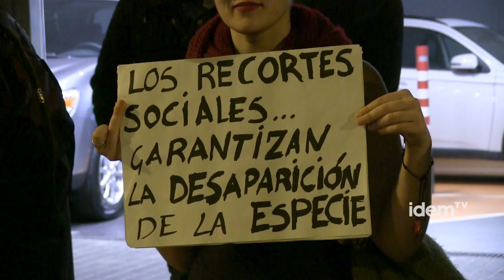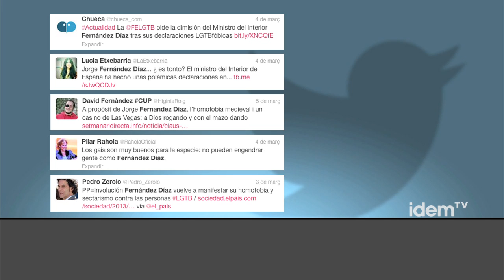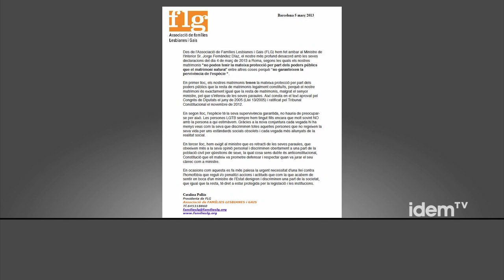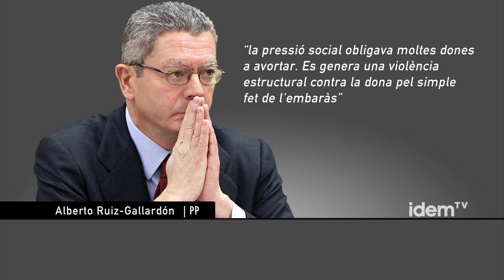La pervivència de l'espècie (subt.esp)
Subtitulado para a sordos, y en español.

Normalment, quan es parla d'equiparació de drets de grups socials diversos, siguin majoritaris, com és el cas de les dones, o col·lectius específics com ho som les persones LGTB, s'apel·la a allò fonamental per a l'espècie humana: la pervivència. Així, alguns consideren que parlar del dret a l'avortament lliure i gratuït o de matrimoni entre persones del mateix sexe és un atac als fonaments de l'espècie humana, donat que s'advoca per la seva fi.

Així, les declaracions del Ministro Jorge Fernández Diaz a Roma han centrat el tema en aquest atac fonamental perquè es fa evident que no es pot negar un dret quan no es té cap base legal ni social, en tot cas, es té una base ideològica clarament conservadora i integrista que porta a la negació de drets...